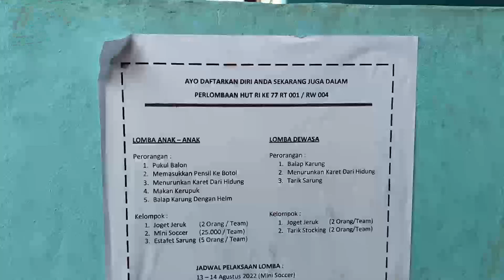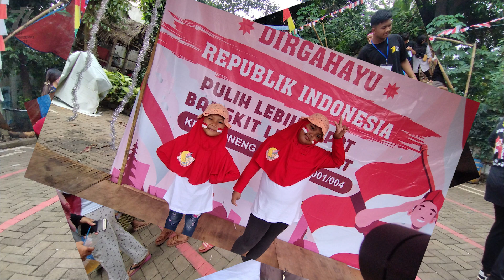LOMBA HUT KEMERDEKAAN KE-77 | DIRGAHAYU INDONESIA | 17 AGUSTUS 2022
Ikutan lomba HUT RI ke - 77 ? Naura Aira Ikutan juga nih gais, Kalah atau Menang nih ? ikuti video ku sampai habis ya, terima kasih teman2ku yang baik hatinya...

CHANNEL @NAURAAIRA